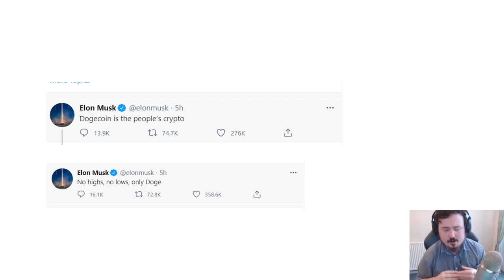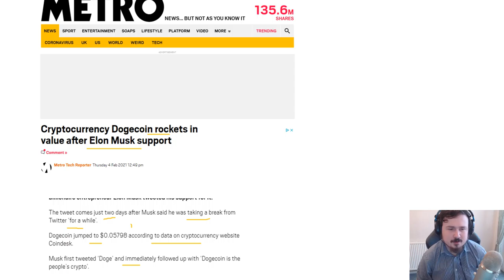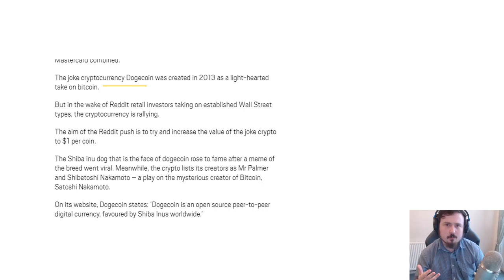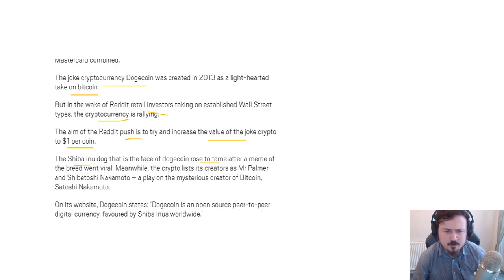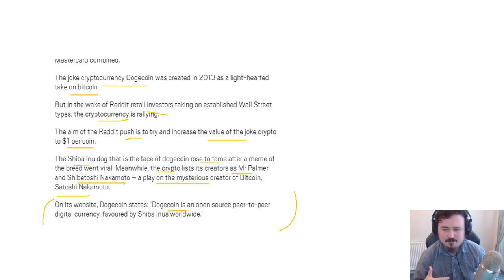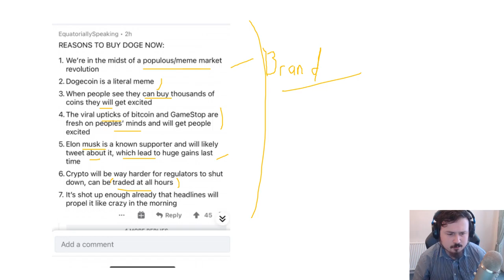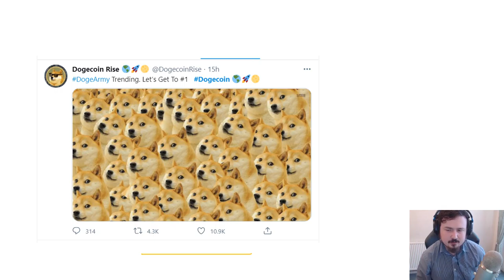DOGECOIN AND ELON MUSK